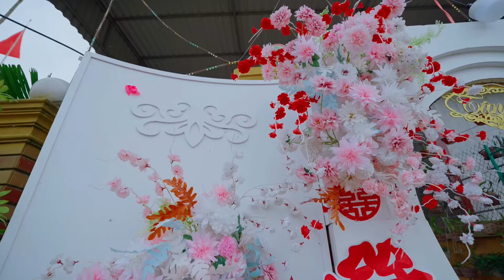ĂN HỎI CƯỚI LẤY NGÀY THUẬN CON & NGỌC LINH ĐẦY ĐỦ TRAi TÀI GÁI SẮC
Hạnh Phúc Ăn Hỏi Cưới Lấy Ngày Của THUẬN CON & NGỌC LINH Tưng Bừng Làng Quê..!